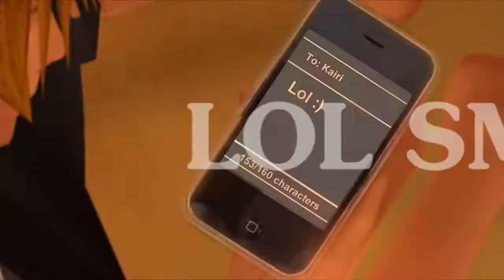Laugh Out Loud {BBT Audition}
"When in doubt, lip synch." :D
Song: Lol Smiley Face
Artist: Trey Songz
Footage: Kingdom Hearts
Dedication: All of those Roxiri fans out there :3
Inspiration: anime00mgffkh123 BBT
Movie Maker Used: Vegas Movie Studio Platinum 9
Time Taken: 4 hours
Time Rendered: 10 minutes?

*collapes of exhastion and astonishment*

Three videos in three days?

This. Never. Happens!

And I wonder why! I really don't actually like how this turned out. I think there are moments that I can bear and moments that I hate -_-

XD Never again, will I try and do this horrible masking! I promise!

. I actually don't have a lot to say!